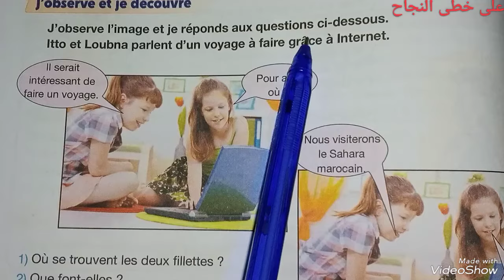Communication et actes de langage/page 90-91/pour communiquer en français 5 année primaire